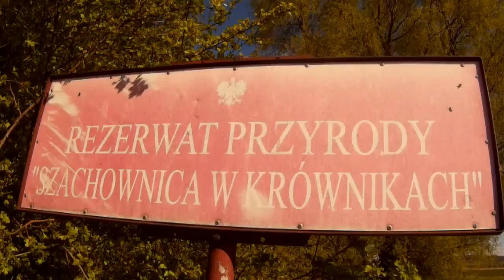Szachownica kostkowata w Krównikach pod Przemyślem.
Szachownica kostkowata pod Przemyślem
Piosenka Polskie Kwiaty. wykonaniu  zespołu. Echo.
Rezerwat przyrody Szachownica w Krównikach